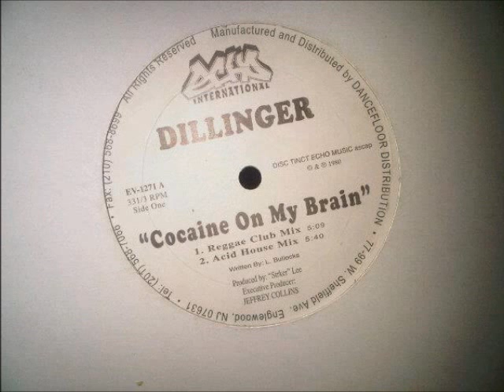Dillinger Cocaine On My Brain (12inch)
Reggae Club Mix  (1980)